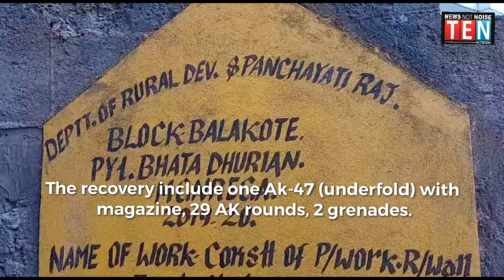Breakings News: Arms, ammo recovered at encounter site Bhata Dhurian Nar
*District Police Office Poonch*

*Arms, ammo recovered at encounter site Bhata Dhurian Nar*

In the ongoing anti terrorist operation at Bhata Dhurian Nar forests of Mendhar sub division of Poonch district,
Army and Police here have recovered arms and ammunition from the encounter site.

The recovery include one Ak-47 (underfold) with magazine, 29 AK rounds, 2 grenades,
04 Biscuit packet, Sling, Socks, T-shirt full sleeve,
Reebok jacket, Blankets, Tiffins, two pair of shoe and one single shoe, 2 detonators and 2 syringe.

Searches continue in the area.